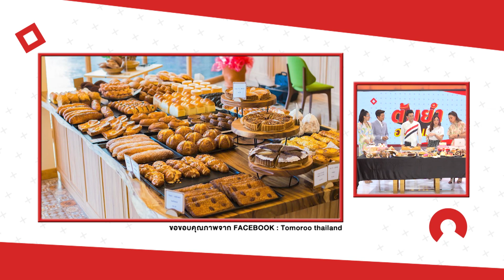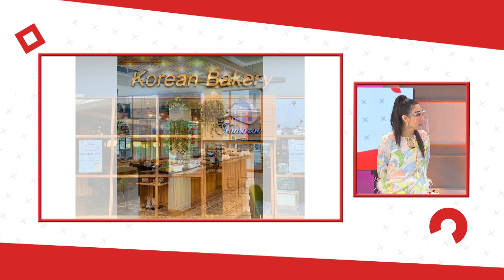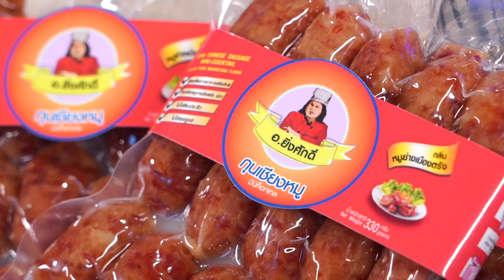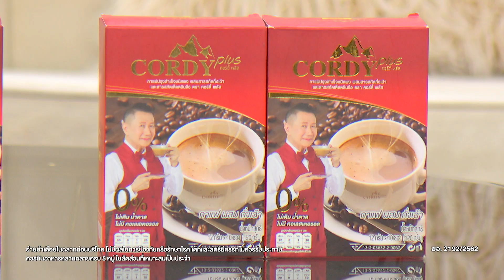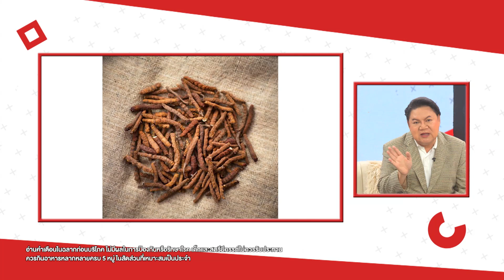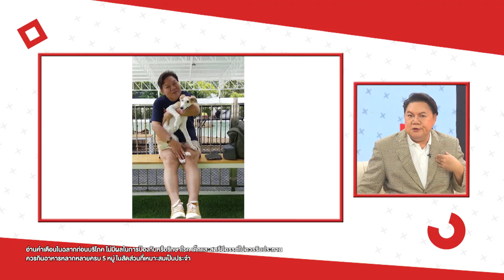ต้มยำอมรินทร์ จันทร์ 5 เมษายน 64 EP.395 : อ.ยิ่งศักดิ์ , ร้าน “Tomoroo Bakery” | CHANGE2561